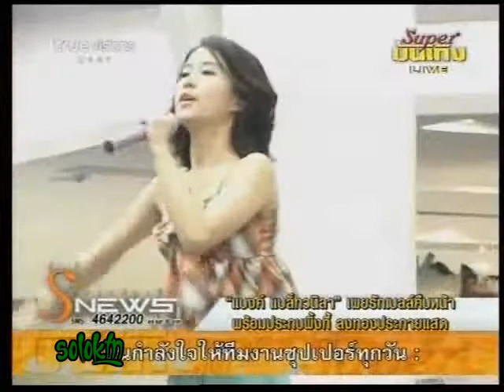แบงค์ @ซุปเปอร์บันเทิง 06-09-54